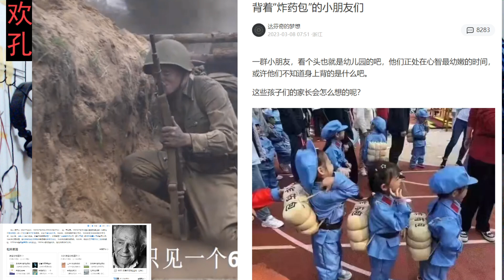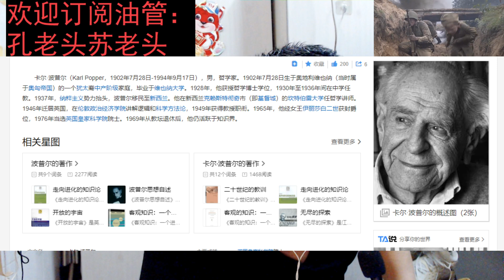背着“炸药包”的小朋友们